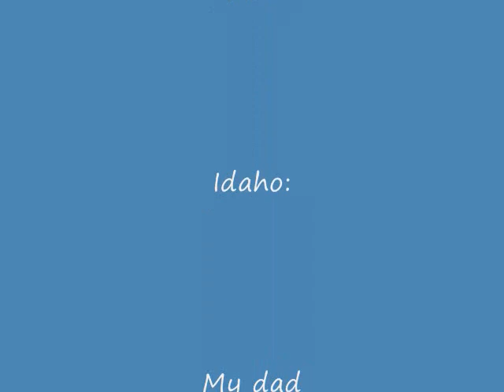Idaho and Royal!.wmv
My old fav horse, and my new fav horse.